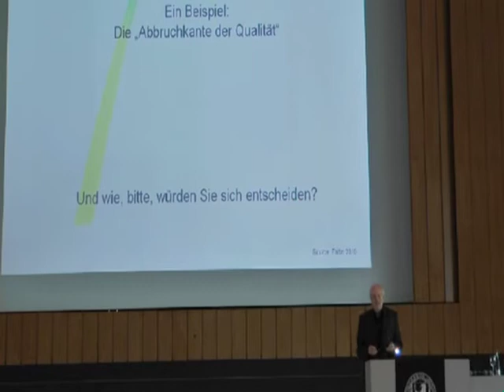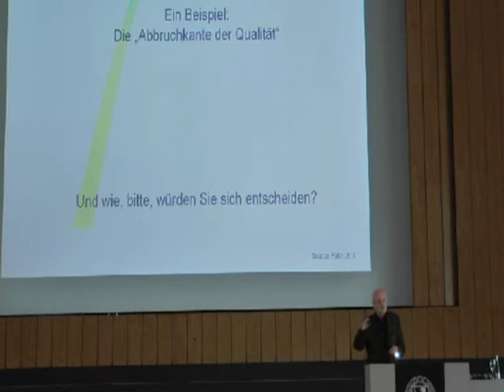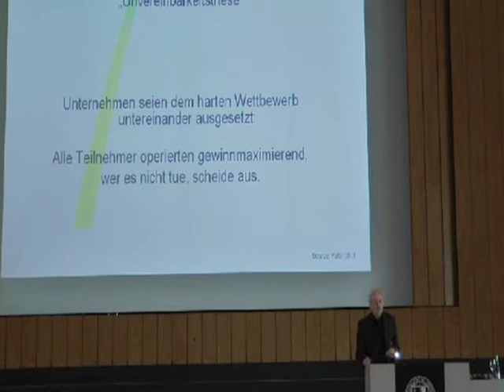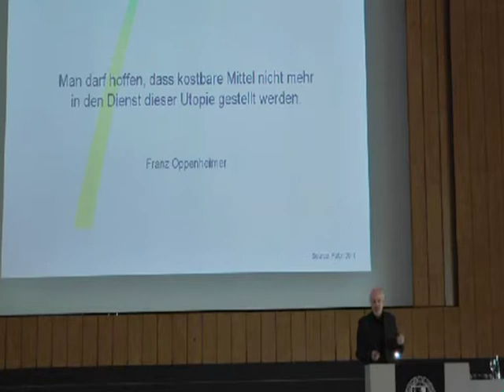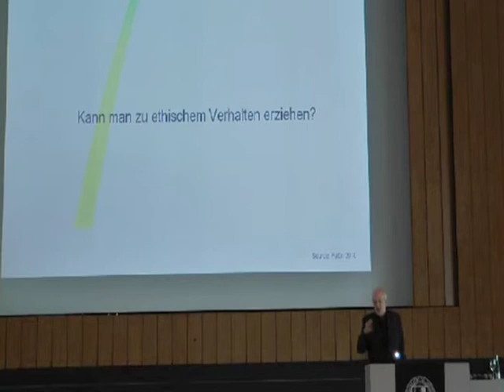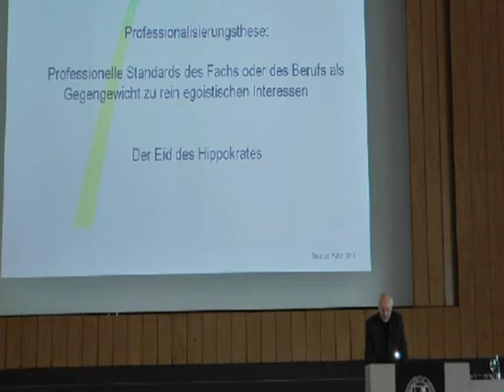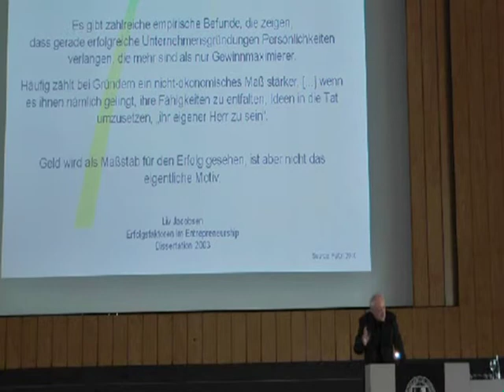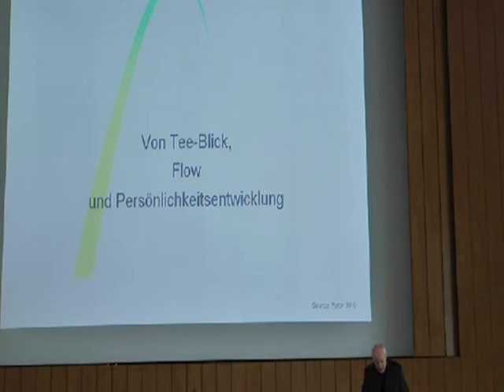Prof.Dr. Günter Faltin (Pt2)-Konferenz: Ethik und Innovation,2010 - Cultural Entrepreneurship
Prof. Dr. Günter Faltin

3. Juni 2010 - Audimax der Freien Universität Berlin

Facebook: Cultural Entrepreneurship Institute Berlin (Page)